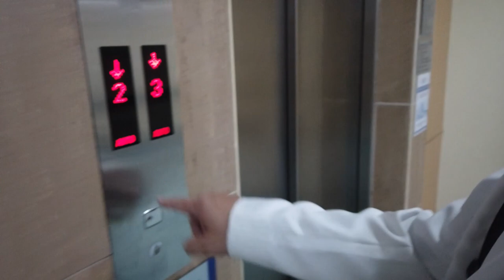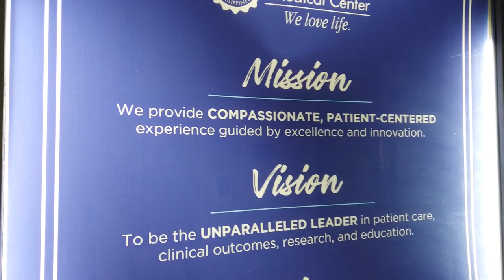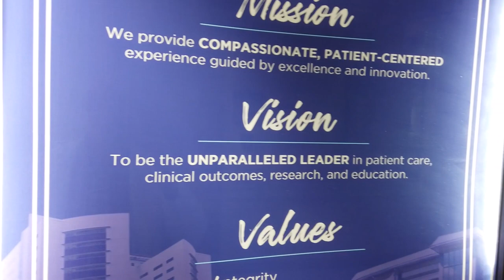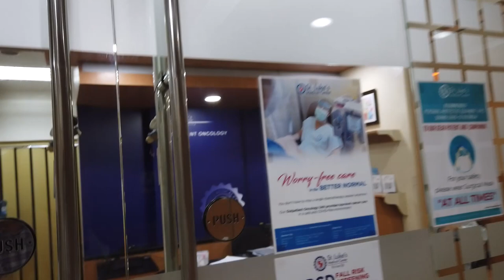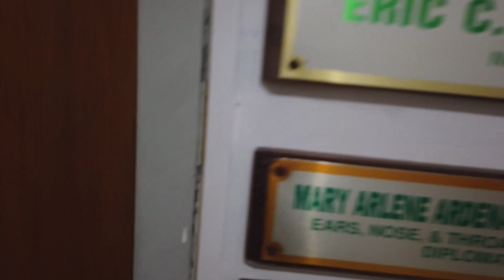SURGEONS OF ST. LUKE'S MEDICAL CENTER QUEZON CITY. A GLIMPSE OF OUR LIVES AS SURGICAL CONSULTANT.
COMPANY PROFILE
St. Luke’s Medical Center is recognized as the leading and most respected healthcare institution in the Philippines. Its two facilities in Quezon City and Global City, Taguig are at par with the most advanced hospitals around the world.
St. Luke’s - Quezon City has the sole distinction of being the ﬁrst hospital in the country accredited by the JCI, or Joint Commission International: the international arm of the Joint Commission on Accreditation of Healthcare Organizations (JCAHO)—the oldest and most prestigious healthcare accreditation organization in the world—which the facility received in 2003. It is also only the second hospital in Asia to be JCI-accredited. In 2016, it was also the ﬁrst in the country to be accredited by JCI as an Academic Medical Center Hospital. St. Luke’s - Global City, on the other hand, earned its own JCI hospital accreditation in 2012 after only two years of operation. Both hospitals are also accredited by JCI for the Clinical CareProgram Certiﬁcation (CCPC) for the Primary Stroke Program.
Germany-based accrediting body Temos (Trust, Effective Medicine, and Optimized Services) accredited both hospitals for Excellence in Medical Tourism and Quality in International Patient Care. St. Luke’s - Quezon City and Global City have also been recognized by the Diplomatic Council of Europe, in 2014 as two of only 20 “Best Hospitals Worldwide,” and in 2016 as part of the prestigious group’s list of “Preferred Partner Hospitals”.
The passion to continuously improve, redeﬁne, and evolve excellence in medical and patient services has been the cornerstone of SLMC’s mission to deliver state-of-the-art healthcare. This is also guided by key drivers: good clinical outcomes, patient safety, education, training and research, a superior patient experience, and ﬁnancial viability.
St. Luke's Quezon City and Global City hospitals possess a combined total of 1,146 well-appointed rooms to ensure that all patients can be comfortably attended to, without fear of a shortage in accommodations. Each is equipped with the best available equipment depending on patient requirements, even providing bespoke services such as a selective menu, a private butler, and advanced living amenities. St. Luke's believes that comfort and a positive experience are vital in the quest for health and recovery, and its range of patient rooms are designed with precisely these in mind.
It is because St. Luke's rooms provide a restorative space perfect for healing that they are a sought-after choice for patients who need hospital care. A testament to this would be the combined average number of in-patient admissions per year for both Quezon City and Global City Hospitals, which is at 60,321 annually. Meanwhile, an average of 2.7 million yearly outpatient consultations indicates that St. Luke's is also the top-of-mind choice even when patients are not required to be admitted.
With 12 institutes and various departments and centers serving its patients, St. Luke's practices a multidisciplinary and comprehensive approach to the diagnosis and treatment of speciﬁc medical conditions, while significant investments have been made to acquire advanced medical technologies and equipment that provide the most accurate diagnostics possible. In the hands of skilled and committed doctors, these advanced tools help propel St. Luke's and its capabilities to the forefront of healthcare service in the Philippines. A rundown of the institution's most prominent centers and cutting-edge technologies verifies the hospital's position as a pioneer in the country’s health and wellness sphere:
St. Luke's Research and Biotechnology arm, based in Quezon City, is a prime mover and catalyst in the advancement of medical science in the Philippines. Its remarkable progress is marked by the wealth of scientiﬁc data generated from the development of several molecular diagnostic tests which are then carried over to clinics and hospital wards, thereby elevating the standard of healthcare in the country.
St. Luke's also offers Robotic Surgery, which is used to enhance the capabilities of surgeons in operations with limited maneuverable space. This technology has been used in urologic, gynecologic, ENT-HNS, and general surgery cases, and is a highly specialized surgical method that offers patient benefits such as minimal pain, less trauma, a shorter hospital stay, and minimal to no scarring. To date, St. Luke's has already performed close to 1000 Robotic Surgery procedures, and this number is expected to rise considering that it is a precise, painless, minimally-invasive technique. St. Luke's Robotic Surgery arm is also recognized as the fastest growing one of its kind in South East Asia.